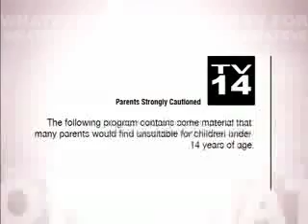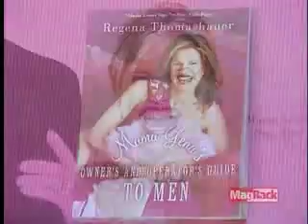Meet Mama Gena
Meet Mama Gena in this episode of her MagRack TV series.